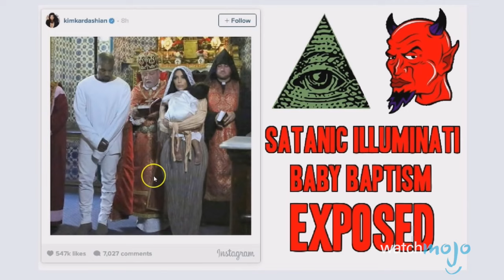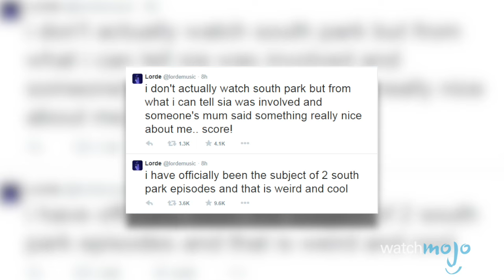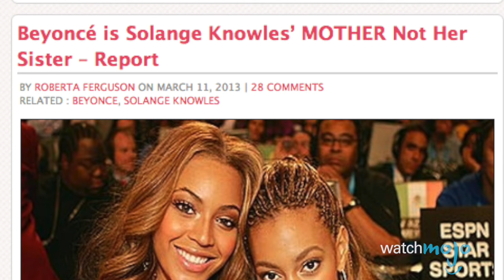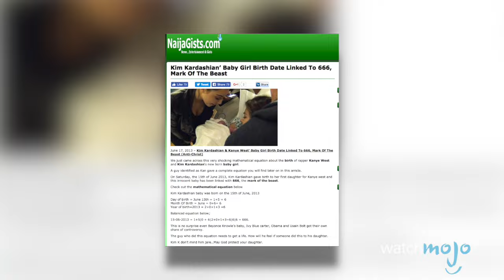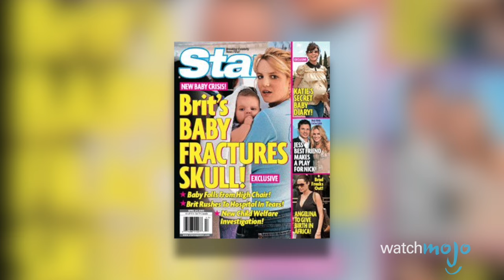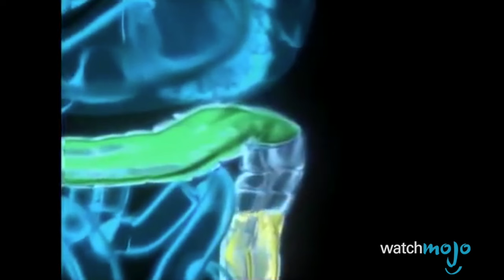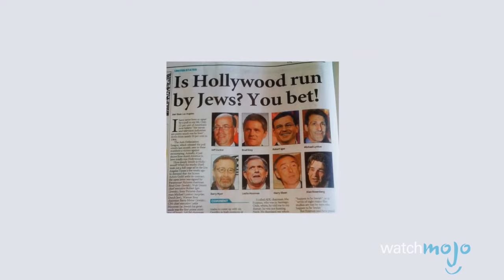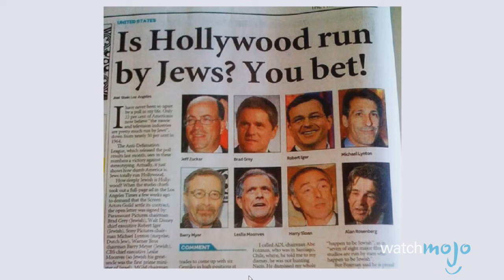Top 10 Celebrity Conspiracy Theories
TIMESTAMPS BELOW!

How much do we really know the people on our TVs? Welcome to WatchMojo.com, and today we’re counting down our picks for the top 10 celebrity conspiracy theories. For this list, we’ll be looking at all the wacky, bizarre, and sometimes totally believable theories people have come up with about some of the world’s biggest celebrities.

00:52 #10. Megan Fox Is a Clone
01:58 #9. Bob Marley Was Poisoned by the CIA
03:17 #8. Lorde Is 4Years Old
04:50 #7. Solange Knowles Is Beyoncé’s Daughter
06:00 #6. North West Is the Antichrist
06:59 #5. Ted Cruz Is the Zodiac Killer
08:16 #4. Princess Diana Was Murdered
09:08 #3, #2 and #1 ???

Special thanks to our users drewbrown for submitting the idea using our interactive suggestion tool